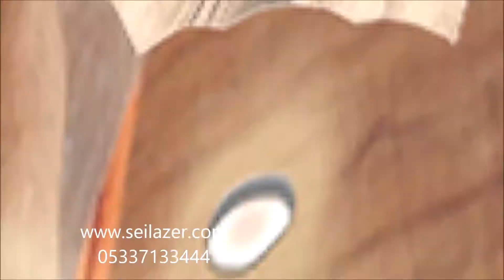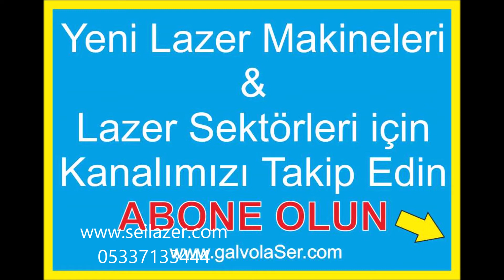PACK MASTER ** AMBALAJ LAZER KESİM ** PERFORE YARIM KESİM PİLYAJ MİKRO BIÇAKSIZ KESİM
OTOMASYONLU LAZER SİSTEMLERİ

Bıçaksız ambalaj web kesim, perfore, micro delik, pilyaj, lazer kesim ,flexo baskı kesim makinası

400m/dk hız. kadar hız

Mevcut üretim hatlarına kolayca entegre edilebilir
Kalite: malzemenin çıkarılmasında ve makro / mikro perforasyonda çok yüksek hassasiyet, işlemin zaman içinde tekrarlanabilirliği
Verimlilik: kesme, lazer skorlama ve mikro perforasyon süreçlerinde 400 m / dk'ya kadar ulaşılabilir.

kisscut,
perfore
micro perfore
bıçaksız lazer kesim,
rulo bıçaksız ambalaj lazer kesim sistemleri PackMaster Lazer
rulo lazer kesim makinesi, rotasyon sistemleri

Esneklik: dijital süreç, anında işlem değişimini ve zaman ve maliyetlerde önemli bir düşüşü mümkün kılar (“analog” mekanik kalıp kesicilerde mümkün değildir)
ICARO tescilli yazılımı
Endüstri 4.0 Hazır: tam dijital iş akışı entegrasyonu

FLEKSO BASKI: Rotatif baskı makinalarında yükseltilmiş plastik ya da kauçuk kalıplarla yapılan baskı tipidir. Bobin kağıt veya plastik folyeler üzerine baskı yapar. Flekso baskı sistemi çoğunlukla ambalaj, etiket ve gazete baskısında kullanılmaktadır. Anilin boya: Taş kömürü eterinden elde edilen organik boyadır. Flekso baskıda kullanılır. Tabiki baskı dan sonra Pack master ile işlemi sonuçlandırnak gerekmektedir.

Ofset baskı
- Tipo Baskı
- Tifdurk Baskı
- Flekso Baskı
- Serigrafi Baskı
- Dijital Baskı